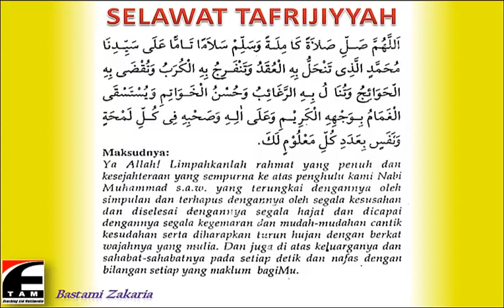Selawat Tafrijiyyah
Tribute to Arwah Mama yang diingati selalu...terima kasih kerana mengajar selawat ini kepada anak-anakmu..AlFatihah untuk Arwah Mama Tersayang